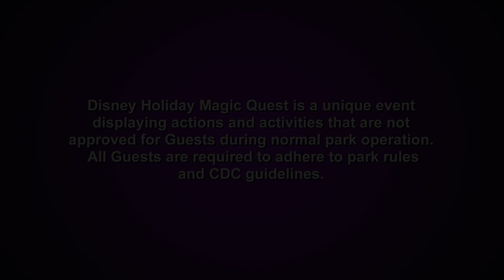Bellhop To It | Holiday Magic Quest | Disney Channel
Its Red Team vs Green Team at the Twilight Zone Tower of Terror in Disney’s Hollywood Studios.  They go head-to-head as bellhops collecting missing luggage, but they better make sure that elevator works first!  Once they finish the challenge, they’ll find out where to go and complete Disney’s Holiday Magic Quest.